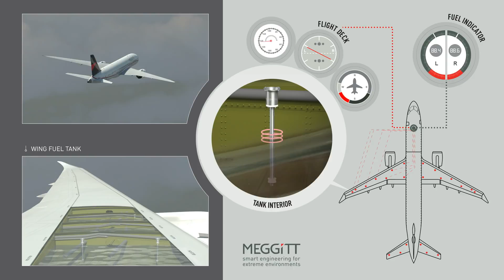Hệ thống giam sát cân bằng động cho máy bay Vibro Meter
Tăng Minh Phát là đại lý Vibro Meter việt nam chuyên cung cấp cảm biến, thiết bị cân bằng động cho động cơ, tua bin, quạt, trục quạt,..